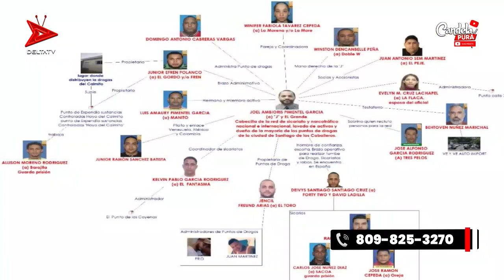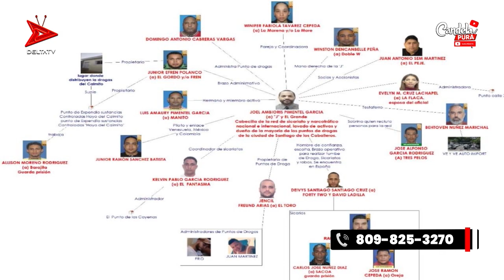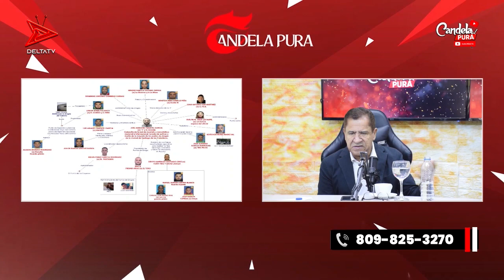Percival Peña revela entramado en las Fuerzas Armadas; Peligra Miriam Germán